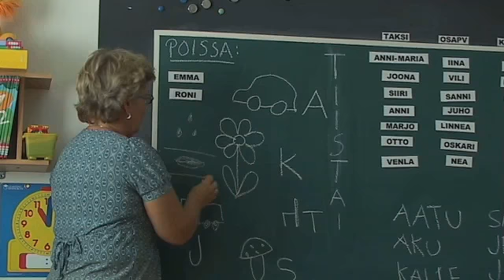Päiväkoti Kuopio Hiltulanlahti Tiinan Taaperot Ky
Tiinan Taaperot Ky sijaintina: Kuopio Hiltulanlahti. Yrityksen päähakusanat ovat: Päiväkoti ja Tilapäishoito. Verkkosivuillemme pääset yllä olevasta URL-osoitteesta.